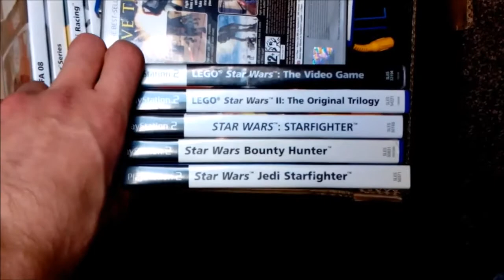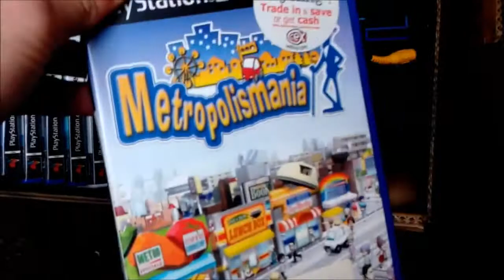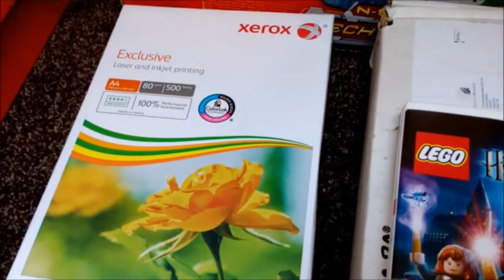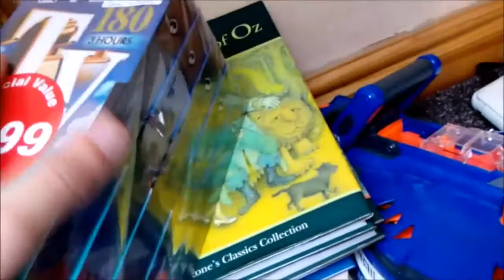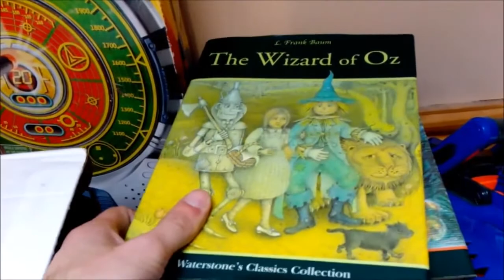Car Boot Haul 23 October 2016 - How to make Money in the UK reselling on eBay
Small haul but some good finds for a total spend of £40.